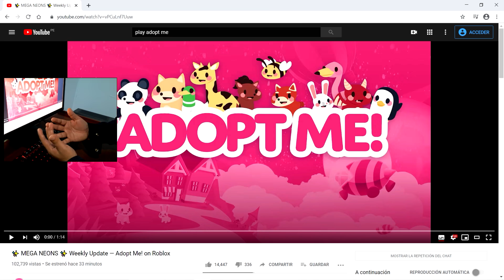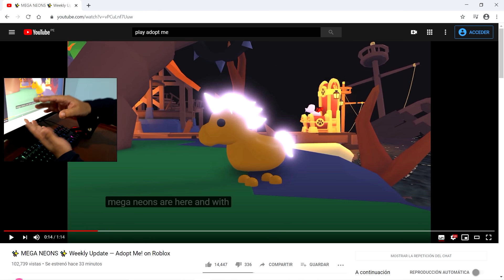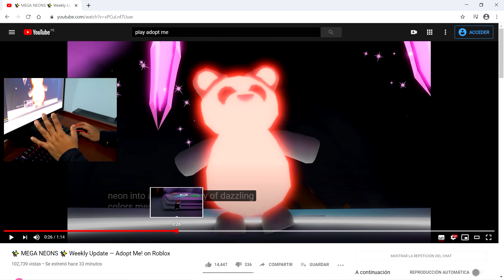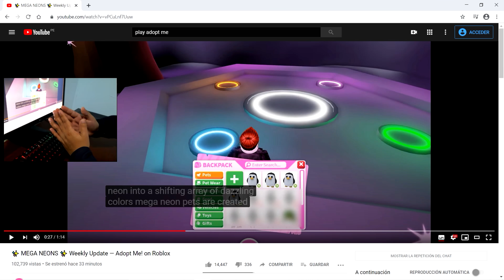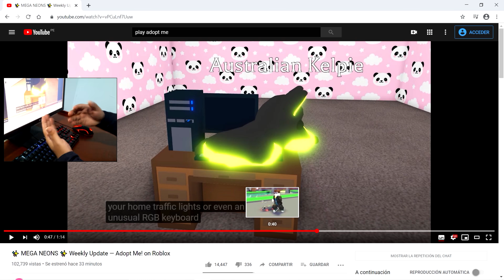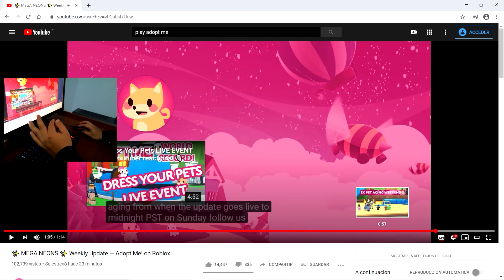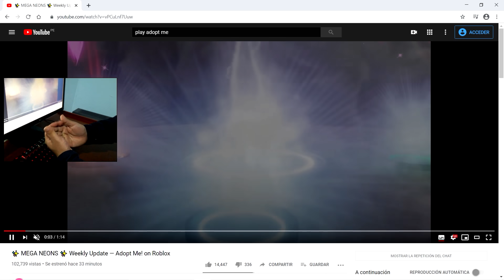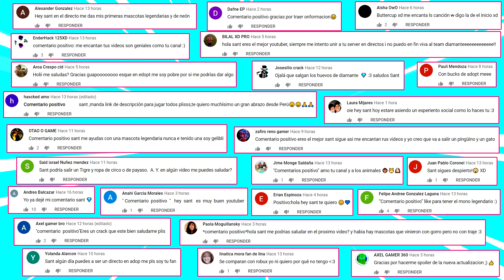nuevas MASCOTAS ANCIANAS en ADOPT ME *increíble* actualización 😱